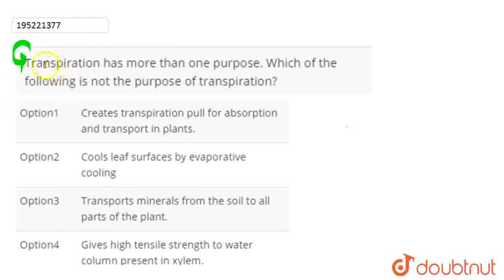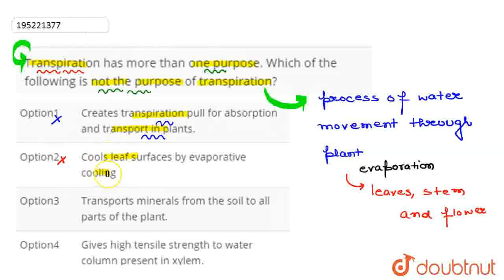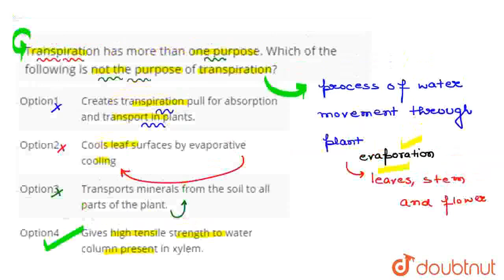Transpiration has more than one purpose. Which of the following is not the purpose of transpirat...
Transpiration has more than one purpose. Which of the following is not the purpose of transpiration?
Class: 12
Subject: BIOLOGY
Chapter: NEET MOCK TEST 18
Board:NEET

👉 Have Any Query? Ask Us.